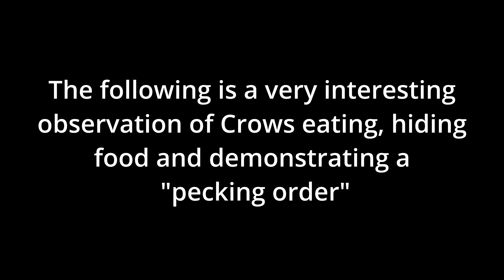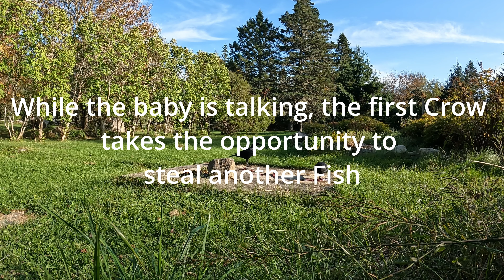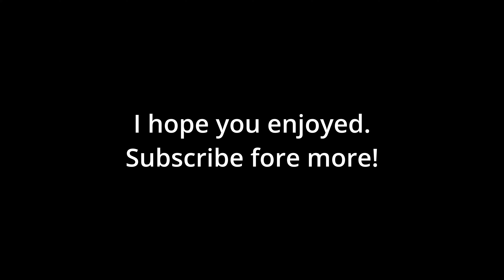Family of crows eating leftover Mackerel in Nova Scotia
We have been feeding a particular family of Crows for a few years.
They are very comfortable with us.
In this video it really shows the family dynamic these intelligent birds have.